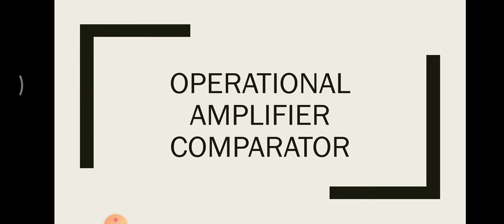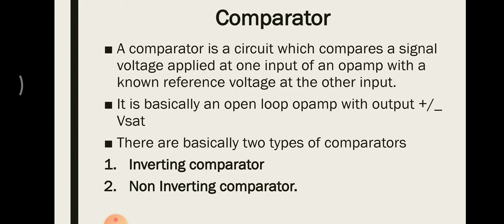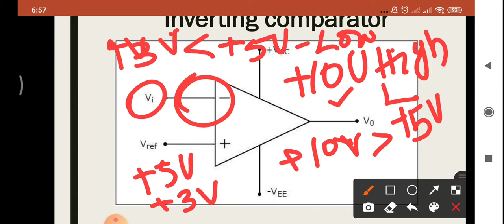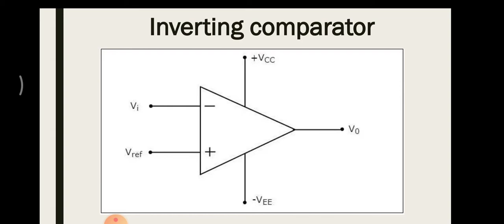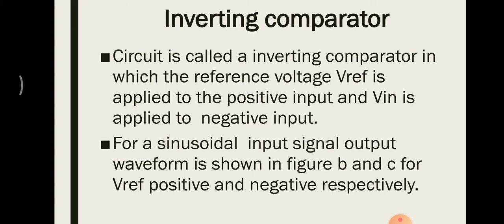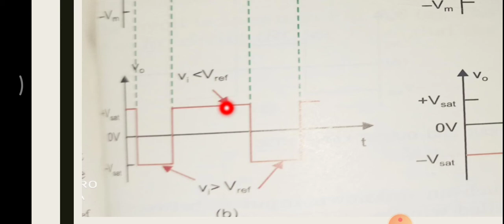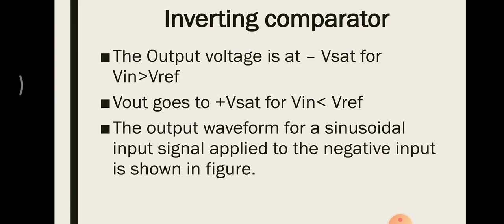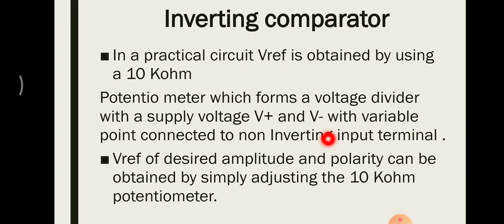Op-amp inverting comparator